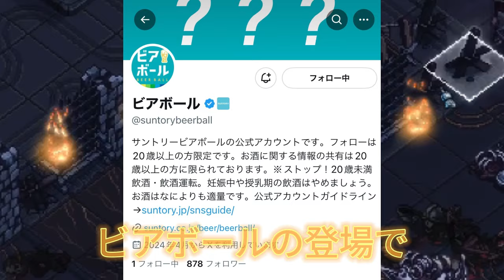Number_i＝平野紫耀・神宮寺勇太・岸優太が3人揃って出演「サントリー ビアボール」はメンバーカラーのオリジナルグラス3種もすでに予約受付中! キャッチコピーは”なんでもありだ！カンパイだ！”